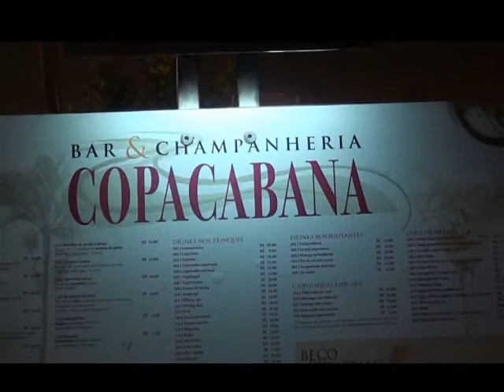Brasilien, Rio und der Samba, eine Reise Februar 2012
Video und Komposition: Renate Hahn
Eine Reise nach Barsilien lohnt sich nicht nur wegen Samba und Cococabana, auch  die Wasserfälle Iguazu mit dem Regenwald, der Zuckerhut und der Cocovado und natürlich der Karneval sind sehenswert. Im Video sind Hightlights zu sehen, untermalt mit  Samba- und Merengue-Kompositionen von Renate Hahn